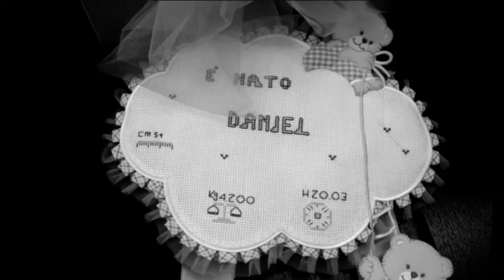La prima settimana di Daniel